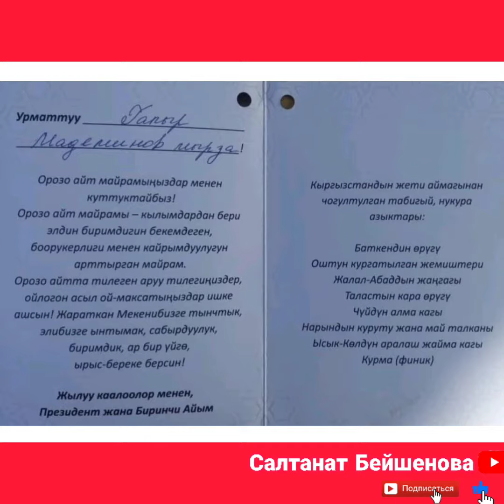Г.Мадаминов агайга КР Президенти С.Жапаровдон куттуктоо жана БЕЛЕК.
Кыргызстандын өмүрү өрнөк инсандарына ажобуздан белек